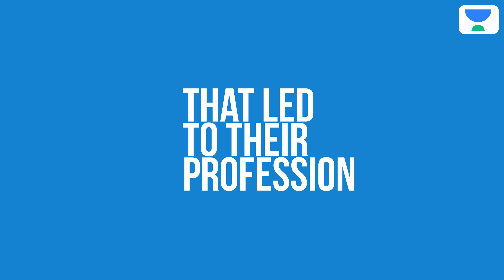Life of a Doctor l NEET PG 2022 l Dr. Muskan Chaudhary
In this session, Dr.Muskan will be teaching about Life of a doctor.

Iconic:
Unacademy & PrepLadder

With Unacademy
All Resources Included in PLUS Subscription
- Live Batches
- Recorded Classes
- QBank & Notes*

With PrepLadder
All Resources of Dream Subscription
- Video Lectures
- QBank 3.0
- Rapid Revision
- Snapshot & Treasures